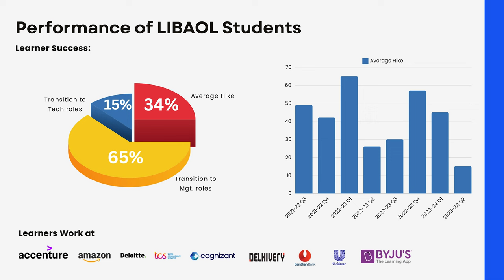Prof. Kishore Kunal